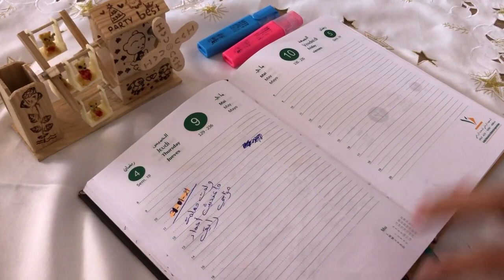Early Morning routine 😴 صباح معي ❤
HIND RULES :
Relations amoureuses, familiales, amicales, professionnelles ...SOCIALES! Soyez heureux seul et avec les autres !